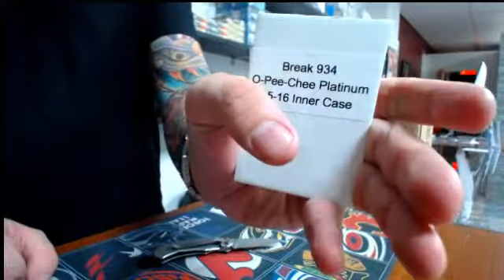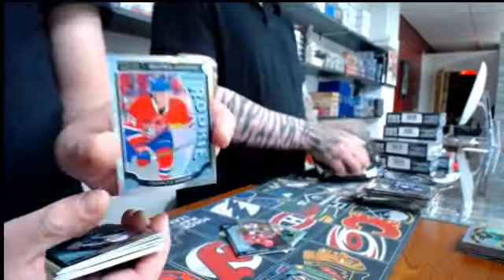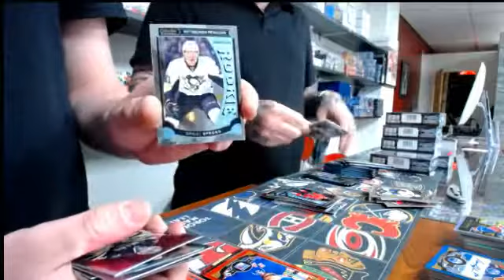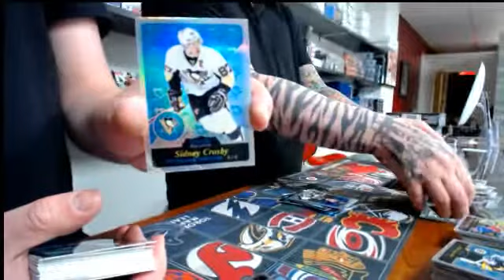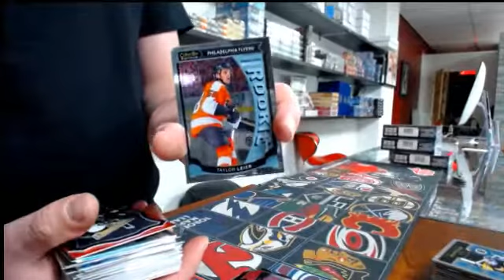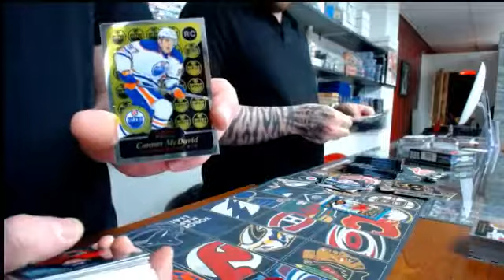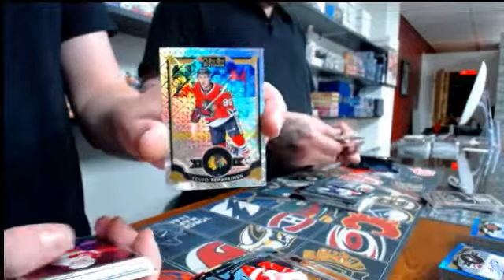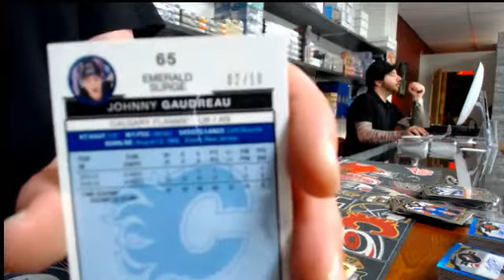450 Sports #934 - 2015/16 O-Pee-Chee Platinum hockey 8 box break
450 Sports #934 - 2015/16 O-Pee-Chee Platinum hockey 8 box break